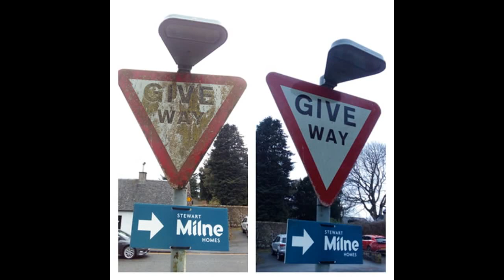Window Cleaning Ayr, Prestwick, Bellsbank, Dalmellington, Symington, Ayrshire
A short slideshow of Flamingo Window Cleaning at work and some of the beautiful scenery we've taken in on our travels. Pictures taken from Ayr, Prestwick, Bellsbank, Dalmellington, Symington and Ayrshire countryside.

For more information please give us a call on 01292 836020 or visit our